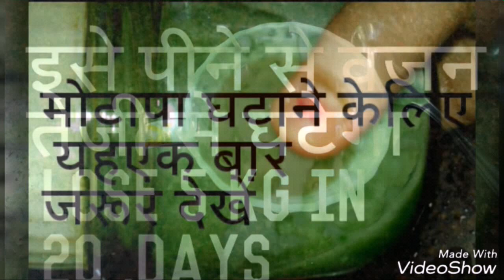Pcod/pcod and for weight loss home remedy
How to lose weight with pcod and constipation
Hi friends
I have shown a amazing drink receipe in this video to lose weight in just 20 days

Channel is not responsible for any kind of side effects. viewers are requested to take these Remedies on their own risk